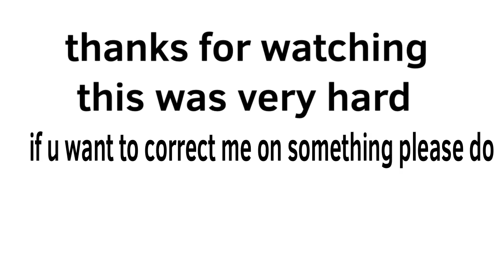Alternate 2nd coalition (very fictional)